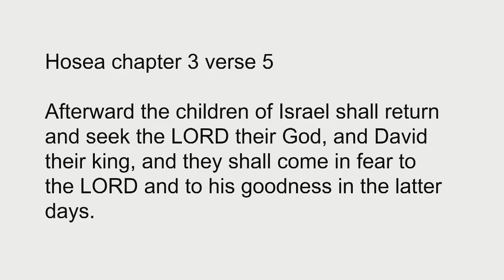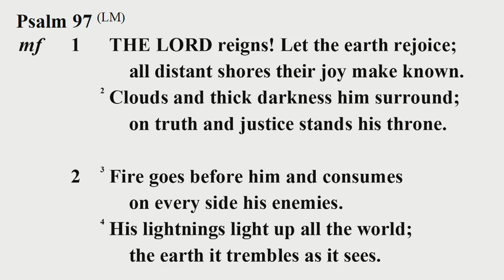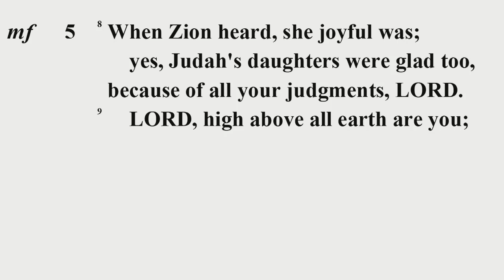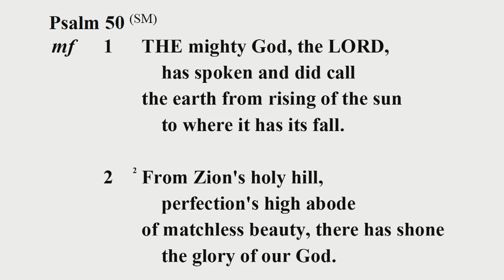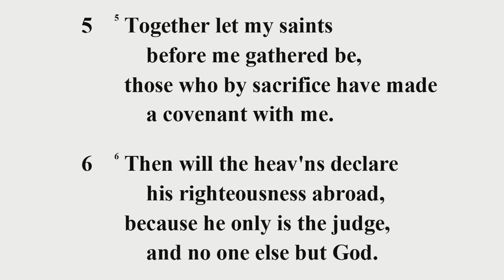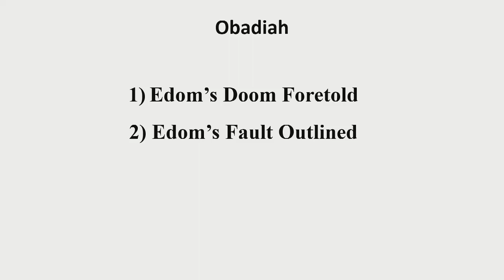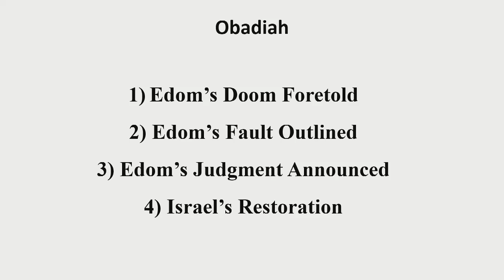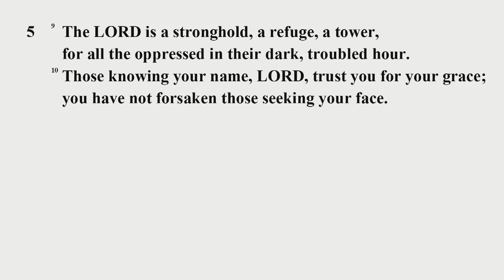Obadiah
Morning Worship - 24 July 2022
Rev Edward McCollum
1.  Edom's Doom Foretold
2.  Edom's Fault Outlined
3.  Edom's Judgement Announced
4.  Israel's Restoration